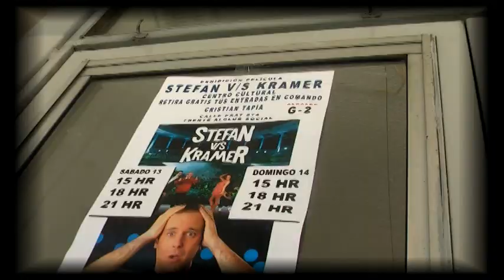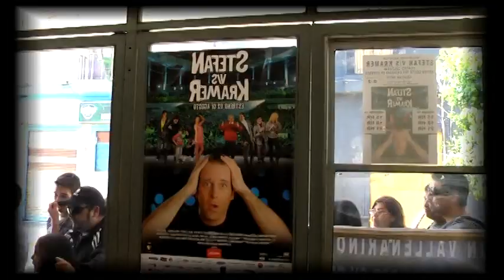CINE EN VALLENAR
PROYECCIÓN DE CINE EN LA CIUDAD DE VALLENAR TERCERA REGIÓN  PROYECTOR DE FORMATO 35 MM. MARCA DEVRY PANTALLA DE 10 X 4 METROS.